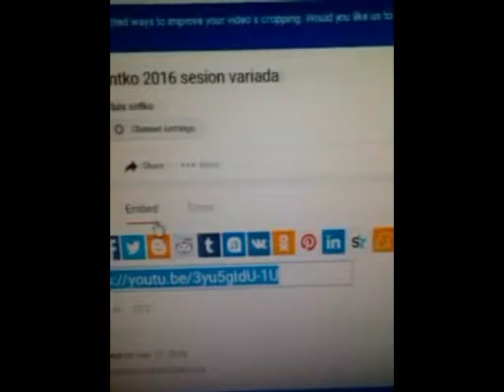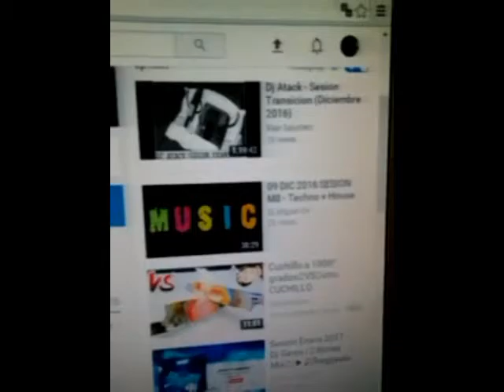como activar notificaciones de youtube /como activar la campana de youtube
En este video os enseño como activar las notificaciones de youtube
En este video os enseño como activar la campana de youtube
En este video os enseño como activar la campana de notificaciones  de youtube
SOLUCION NO APARECE CAMPANA DE NOTIFICACIONES DE YOUTUBE